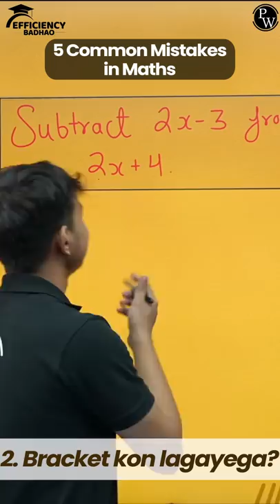5 Common Mistakes in Maths!!